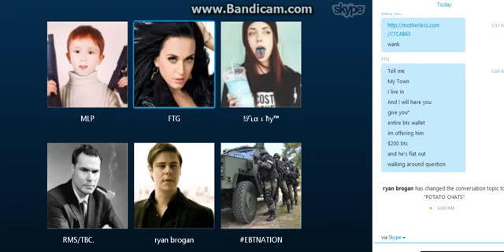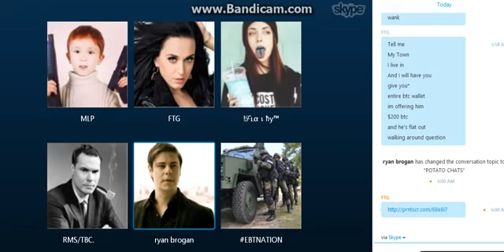Autism Tales w/ OP Part 1